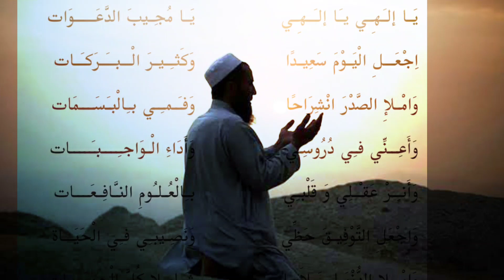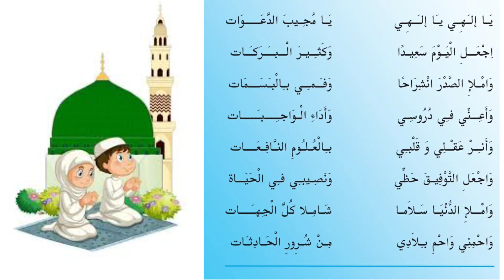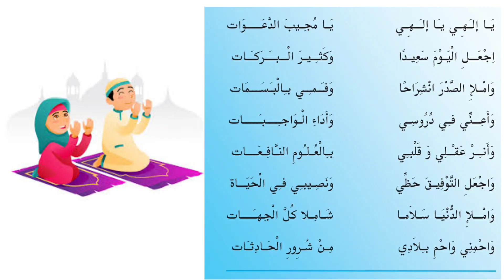Std 4 | Arabic | الدعاء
നാലാം ക്ലാസ്സിലെ അറബിക്